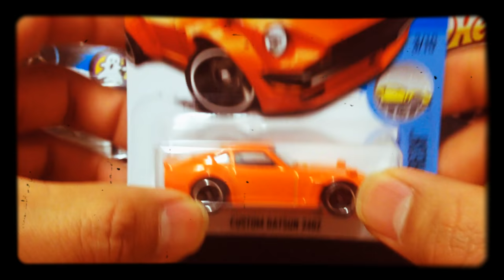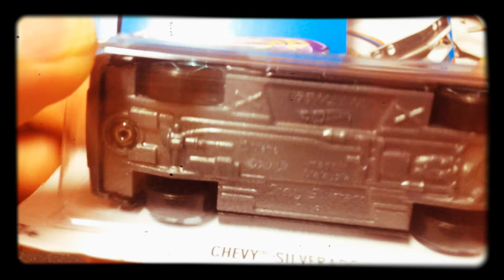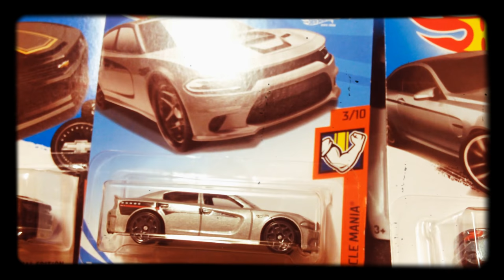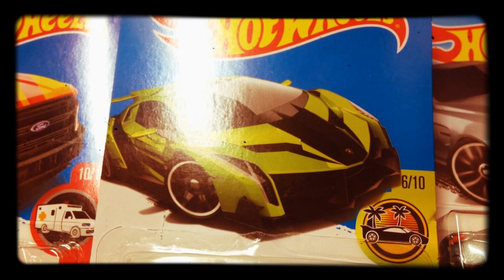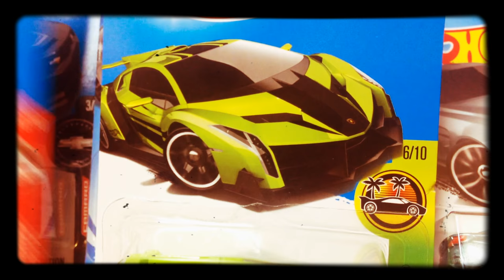🖐🖐🛒CASERIA DE 🛒 🖐🖐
✌️🇲🇽🇲🇽Grasias a todos los seguidores de este canal de verdad muchas grasias de todo corazón seguiremos adelante saludos a nuestro amigo gamer plus animo amigo y para adelante🇺🇸🇺🇸👍👍